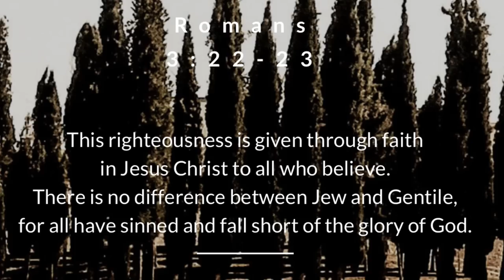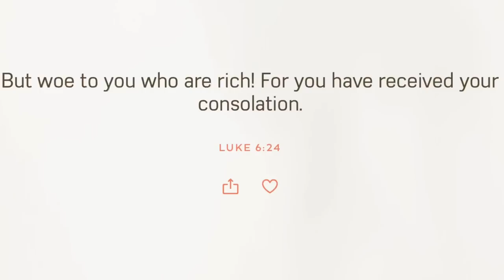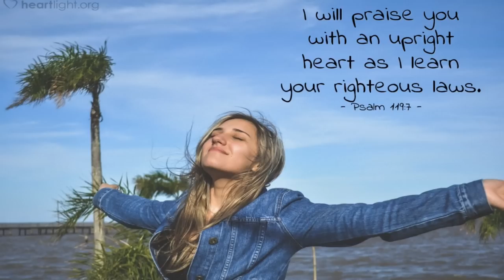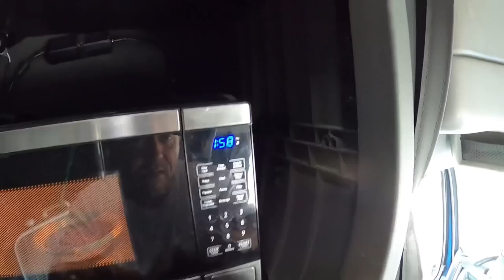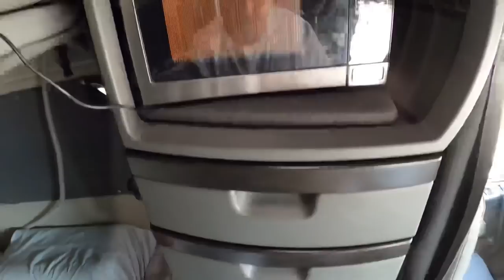July 19, 2022/205 Trucking and cooking steak. Loading Fort Worth Texas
After delivering to US foods in Arlington Texas I deadhead to Fort Worth Texas to pick up a load at Danon foods.  I also had a chance to cook my steak on my Black & Decker air fryer.